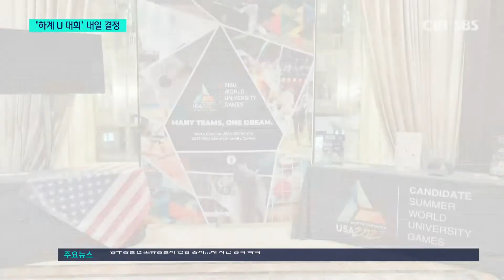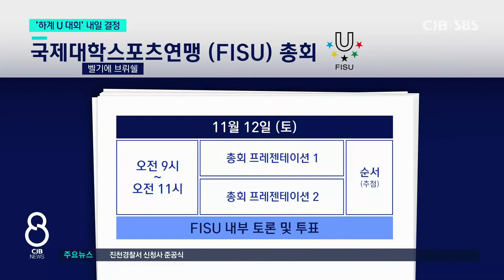2027 하계U대회 충청권 공동 유치 성공할까?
2027 하계U대회 충청권 공동 유치 성공할까?